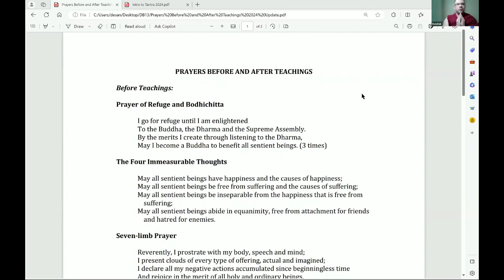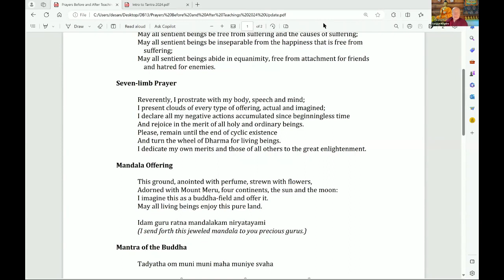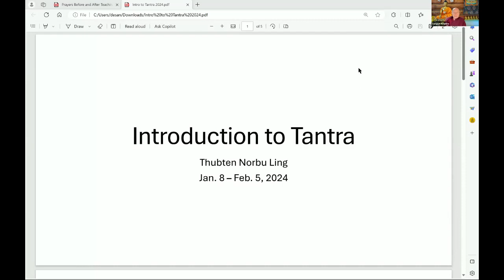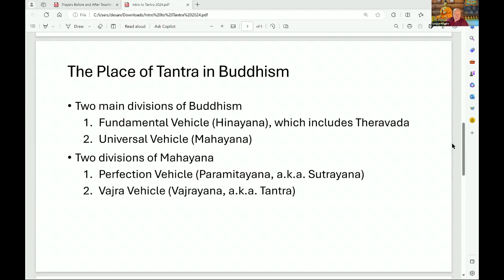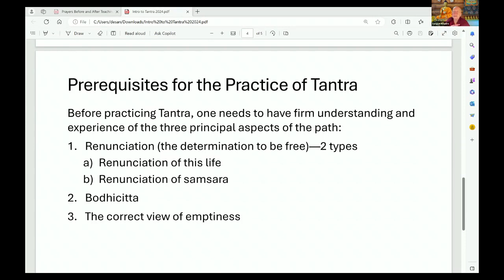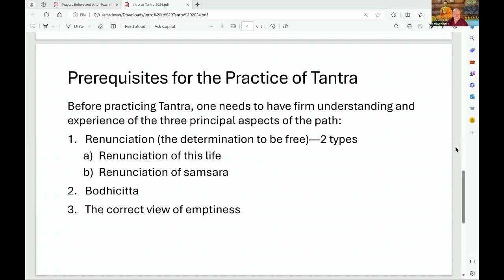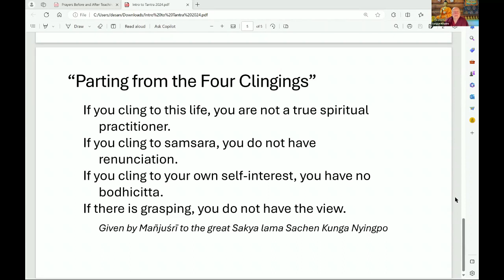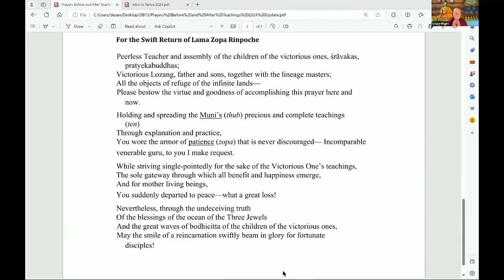Discovering Buddhism Module 13: Introduction to Tantra with Venerable Sangye Khadro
The most advanced level of practice is taught in the Vajrayana system of Mahayana Buddhism, the expertise of all great Tibetan masters. These techniques are said to hasten immeasurably the goal of buddhahood. What drives the bodhisattva to enter into the practice of tantra is their immense compassion for the suffering of all beings.